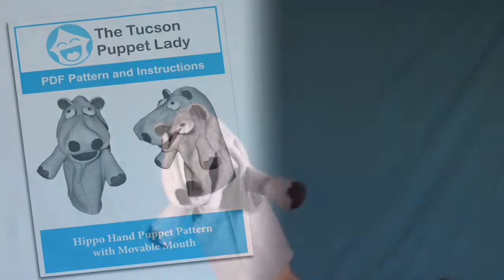Hippopotamus Puppet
Our Craftsy store is closed - we apologize for any inconvenience